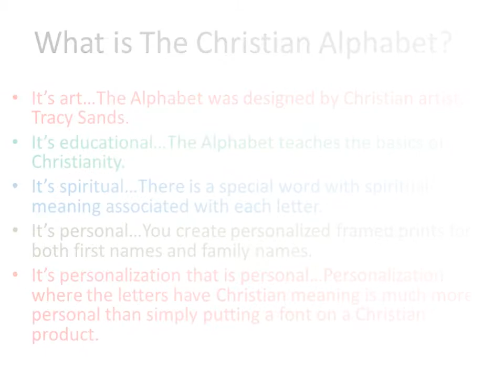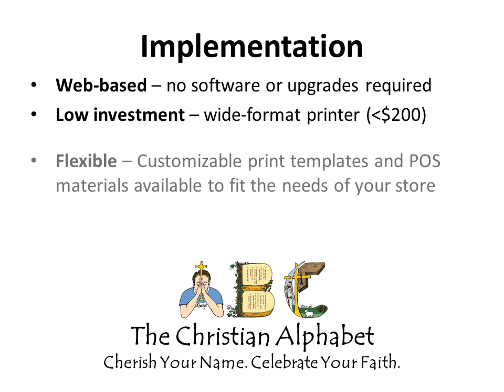The Christian Alphabet - Retailer Solution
The Christian Alphabet™ personalized prints are popular gifts for baptisms, christenings, weddings, anniversaries, Christmas family gifts, first communions, and confirmations.  We now have a web-based program to offer retailers a simple and easy-to-use solution to offer personalized The Christian Alphabet prints direct to customers in your store in less than 10 minutes!  Our prints are highly profitable for retailers with profits of $50 to $60 per sale.  It only takes 7 sales to break-even and your initial investment is less than $300 for a wide-format printer, 10 frames and mats, and paper.  for more information.